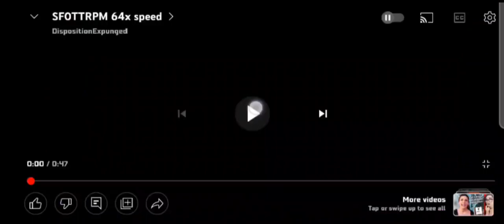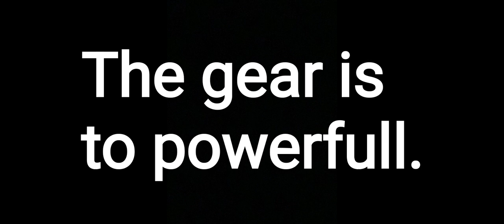Spinning from 0 to ŊĘVẸŘ ŘPM!?!!!!